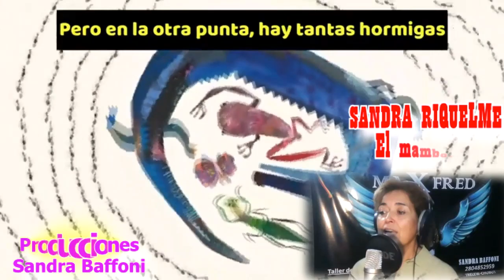El mamboreta - Sandra Riquelme - Clases de Canto Sandra Baffoni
Sin derechos de autor sobre pista